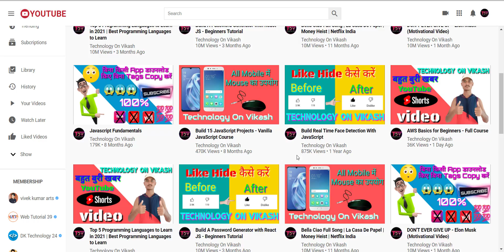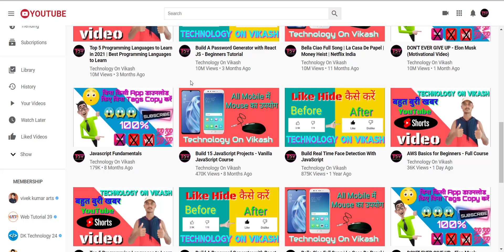How to Build Responsive YouTube Clone using HTML & CSS 2022